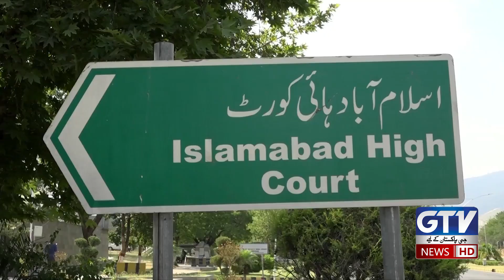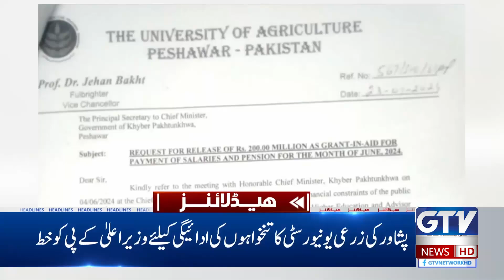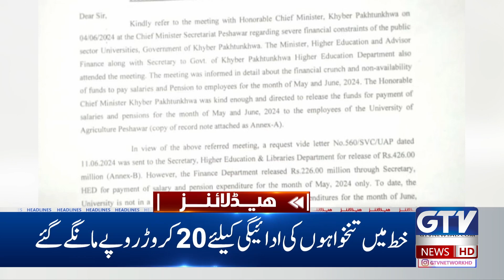DHA Phase 6 Khayaban-e-Nishat Karachi Incident Updates | 2 PM News Headlines